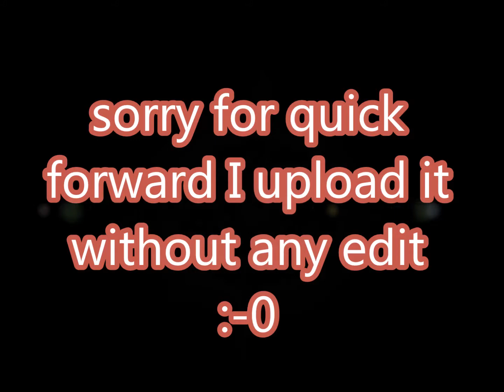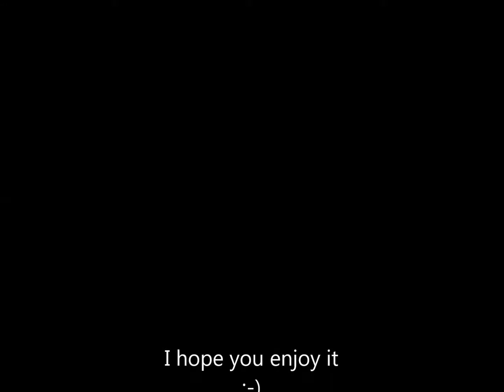MALHAZAR FST TIME 26/1 +quadra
welcome to one more video today I play with Malzahar the Prophet of the Void in a uniqe match 3 vs 5. But the hole thing is that is my first time as malhazar and I take a score 26/1 :P
I hope you enjoy my video :D